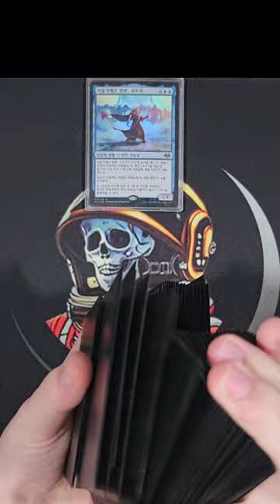pASS or GAS! Urza, Lord High Artificer (#8) cEDH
Would you keep this hand from this cEDH collaborative deck by Eisenherz , Keegan52, Sinivi, and the UrzaServer?

This is an interesting hand because it depends on the pod that you are in. If you are in a pod where you need interaction within the first three turns of the game, you should mulligan this hand away unless you must keep it at five. If you are in a slower pod where you can afford to develop for the first three turns of the game, you have massive potential to interrupt another player’s win attempt. Emergence Zone means you can turtle up and wait for someone to throw their win attempt on the stack and then respond to that win. So, when deciding to keep or ship this hand, consider the speed you need to play because you have a unique opportunity to win at instant speed.

Overall this hand plays better in slower pods but worse in fast ones.

This is how I would play this hand out:
T1: Island, cast astrolabe (this is why we play the snow-covered Islands)
T2: Ancient Tomb – you could play out your proteus staff, but you risk drawing the eyes of your opponents
T3: Island, Play out Urza.
T4: Play Emergence Zone. Now, you have six mana open to you (not including Emergence Zone). We will have five open to us to attempt a win, so we either need another land or have had to have drawn another mana source to combo off during another turn with proteus staff and Timetwister. Depending on how things look, I would probably wait for another opponent to throw a winning attempt out and layer your staff on top of theirs after the interaction is used to stop your opponent.